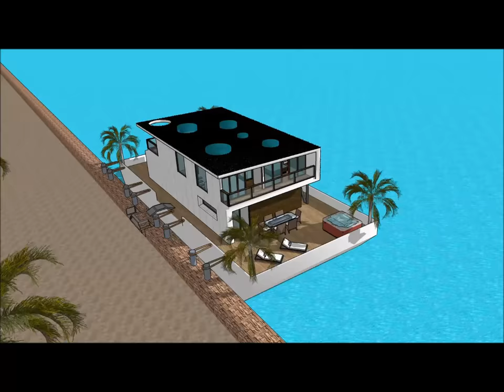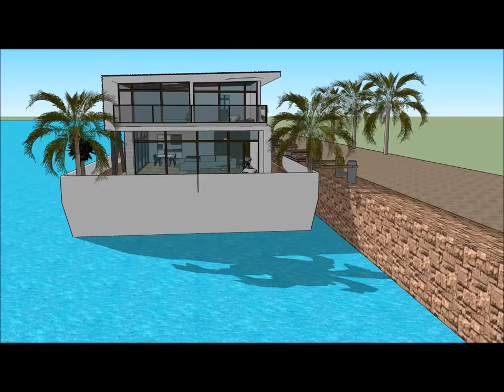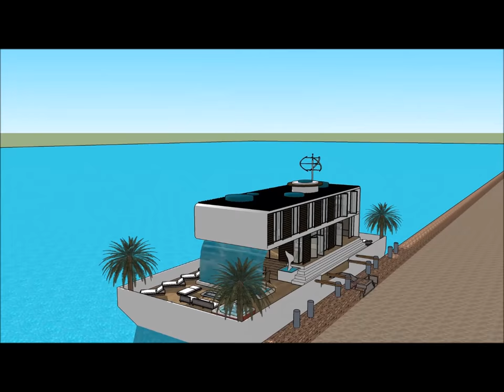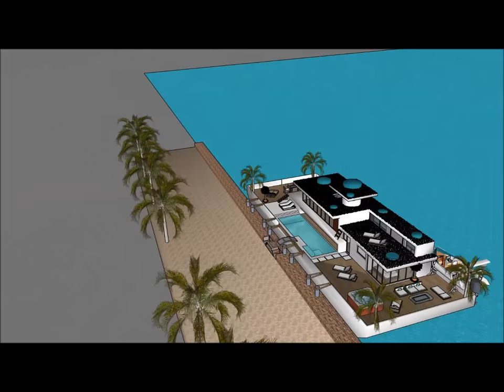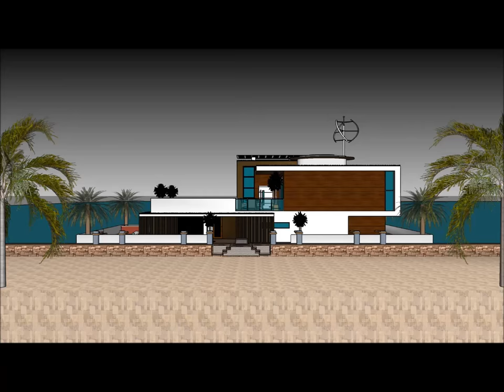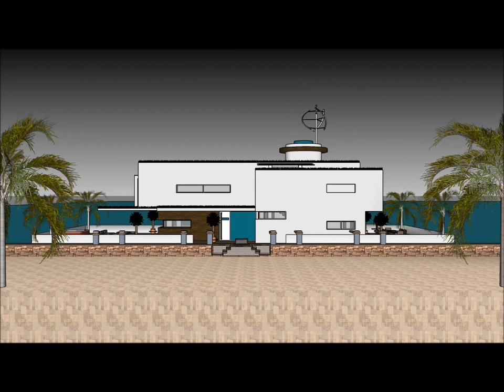Ultimate Houseboats for living in Mexico City Luxurious CASA FLOTANTE Cruise by amazing house boat h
The Ultimate Houseboats for living in Mexico City Luxurious CASA FLOTANTE Cruise by amazing house boat h is made to sustain quality of life: Ciudad de Mexico New Mexico Corrales Carlsbad Los Ranchos de Albuquerque Rio Rancho Artesia San pedroSanta Fe Hobbs Farmington Ruidoso Bosques de las Lomas  Monterrey  Guadalajara Puebla Tijuana Mexicali Cuernavaca Valle de Bravo, Acapulco Zihuatanejo Cancun and Puerto Vallarta Costa Rica Nicaragua Guatemala Cuba Puerto Rico Haiti Jamaica Turks and Caicos Islands the Bahamas Montserrat Dominica St Lucia Barbados Caracas Trindad and Tubago Georgetown Nassau Congo town Nicholls Town Cayman islands or elsewhere.

The Ultimate Houseboats for living in Mexico City Luxurious CASA FLOTANTE Cruise by amazing house boat h includes an Extravagant Barge Design ready for the extravagant user to rent the barge Houseboat

The Ultimate Houseboats for living in Mexico City Luxurious CASA FLOTANTE Cruise by amazing house boat has three level plans with basement underneath it, which consist all the facilities needed for the renter. The Houseboat Barge has a unique modern contemporary design with unique architectural features. It has its own lounge area with gorgeous view of the bay. Ciudad de Mexico New Mexico Corrales Carlsbad Los Ranchos de Albuquerque Rio Rancho Artesia San pedroSanta Fe Hobbs Farmington Ruidoso Bosques de las Lomas  Monterrey  Guadalajara Puebla Tijuana Mexicali Cuernavaca Valle de Bravo, Acapulco Zihuatanejo Cancun and Puerto Vallarta Costa Rica Nicaragua Guatemala Cuba Puerto Rico Haiti Jamaica Turks and Caicos Islands the Bahamas Montserrat Dominica St Lucia Barbados Caracas Trindad and Tubago Georgetown Nassau Congo town Nicholls Town Cayman islands